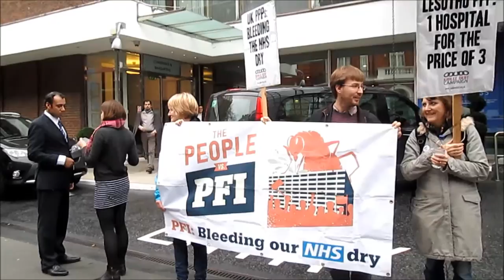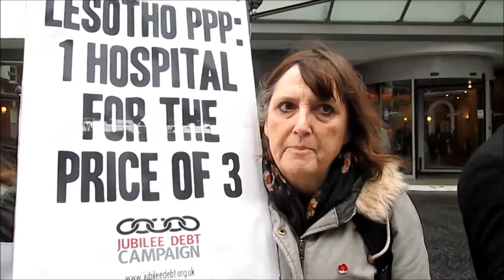Protest at the Africa Public-Private Partnerships Conference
Campaigners protested outside the Africa conference in London to warn of the dangers to government finances of Public-Private Partnerships. The campaigners placed a large ‘debt iceberg’ near the entrance to the conference to illustrate the hidden financial risk of schemes such as the UK’s Private Finance Initiative.